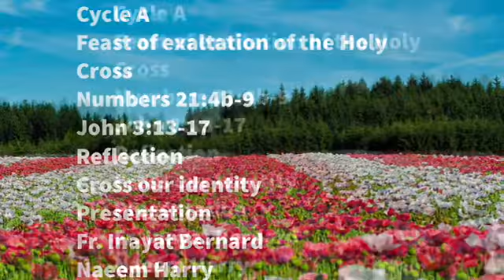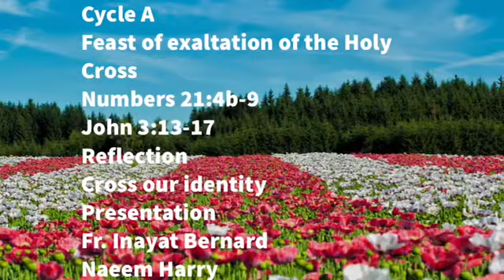September 14,2020, Gospel Reflection